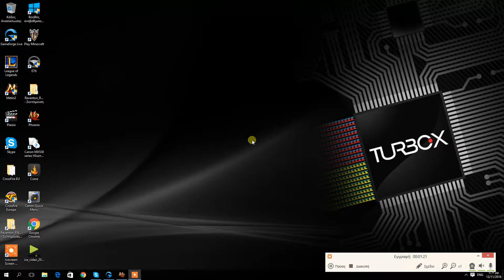new pektis!!!!!!!! (metin2gr orion)